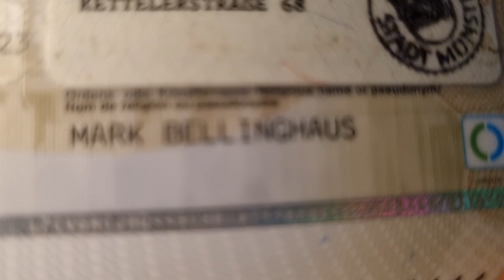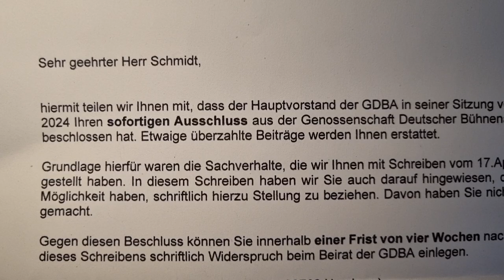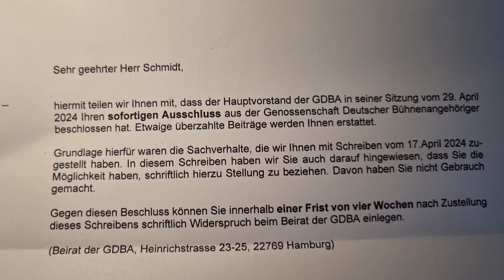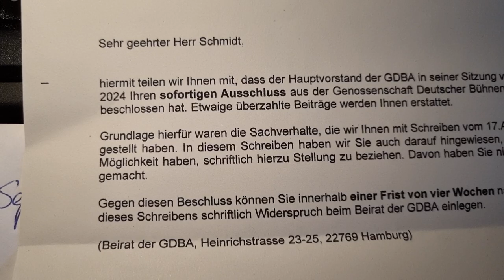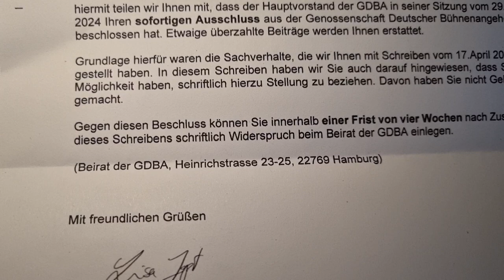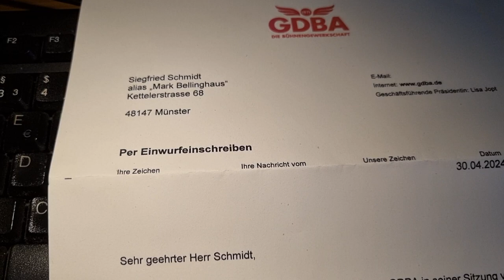GDBA SOFORTIGER AUSSCHLUSS LISA JOPT-OFFENBARUNG-DES-UNRECHTS VERSTOSS GEGEN DAS GG MARK BELLINGHAUS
KRASS, wie die GDBA (Jörg Rowohlt, der reiche Haus-Redakteur es wohl betiteln würde. ) Ich habe wirklich gehofft dass ich das niemals sagen müsste, aber WER bitteschön ist "Lisa Jopt" oder ein "In allen Variationen-Kettchen-Model" namens Raphael Westermeier? Bis ich diese Frau selbst in ihr Amt als "Präsidentin" der Genossenschaft Deutscher Bühnenangehöriger wählte, habe ich nichts, rein gar nichts von ihr oder einem "Raphael Westermeier" gehört oder in irgendeiner Art und Weise vernommen. Ja, das ist die Wahrheit. Und dass ich komplett verraten und verkauft wurde, von Mitarbeitern einer Genossenschaft wie der GDBA, das ist wirklich ein echter Skandal. Und ein Klagegrund, denn Raphael Westermeier hat mit seiner hinterlistigen email an eine Diebin seine 45 rausgeschmissenen Kollegen*innen verraten und verkauft.
Das, liebe Leser, ist leider Gottes die traurige Wahrheit über eine Genossenschaft, die ihre Pflichten versäumt, und dafür gibt es abermals nur einen einzigen Grund: meine Abstammung.
Anstatt mir hilfsbereit zur Seite zu stehen, wird eine Schleimer-Email des Vize-Präsidenten Herrn Raphael Westermeier an eine Theaterintendantin gemailt, die es in sich hat.
Dazu gesellte sich der offizielle Rechtsanwalt dieser Genossenschaft, der sich natürlich ebenso selbst entlarvte.
Was soll das überhaupt, dass eine Genossenschaft so tut, als würden sie sich für Künstler einsetzen, und für Jahre meine Kohle einstecken, und wenn ich HILFE brauche, zieht jeder den Schwanz ein. Auch die, die überhaupt keinen haben!
Lustig ist das leider nicht. Aber vielleicht der Anfang vom Ende einer Genossenschaft, die belügt, betrügt und einen von vorne bis hinten b-e-s-c-h-e-i-ß-t.
Der "Genosse" Raphael Westermeier, und jetzt ebenso die auch noch von mir in ihr Amt gewählte Nobody Lisa Jopt, konnten nicht offensichtlicher sein, in ihrer Botschaft, dass den beiden die Rechte von uns Schauspielern*innen komplett am Arsch vorbeigehen.
Traurig, aber leider dennoch Realität.
Was die GDBA tut, ist wirklich mindestens skandalös, wenn nicht sogar kriminell. Denn einen Kandidaten vorzubestimmen, und dann andere Mitglieder zu verarschen, wie es in meinem Fall tatsächlich geschah, das ist wirklich kein Kavaliersdelikt. Das ist gesteuerte, also vorsätzliche Verarsche.